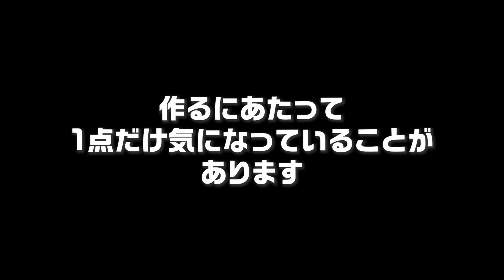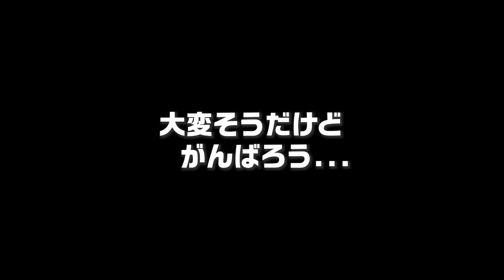-DIY- 引き出し付きキャットハウスを作りました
以前の動画でご紹介した「キャッチタワー型テレビボード」の後ろに設置するキャットハウスを作りました。引き出し付きで、ちょっとした「猫グッズ」が収納できるようになってます。引き出し部分がひとまわり小さいのは、手持ちの材料が無く、あらたに買いに行くのも面倒だったためです。(^_^)

-DIY- キャットタワー型テレビボード（二段ベッド付き）を作りました